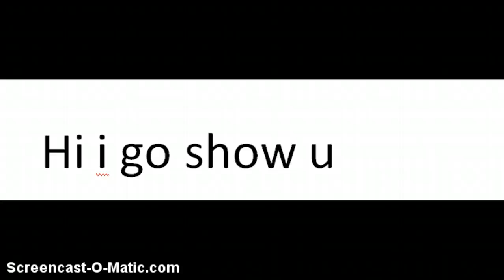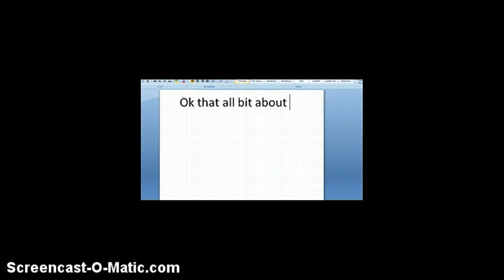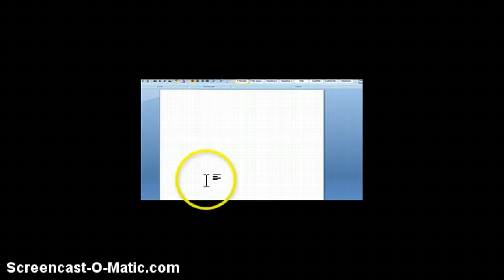my IAMBOSS on binweevils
some one want her weevils but i dont go on it for long time she got chat banned!